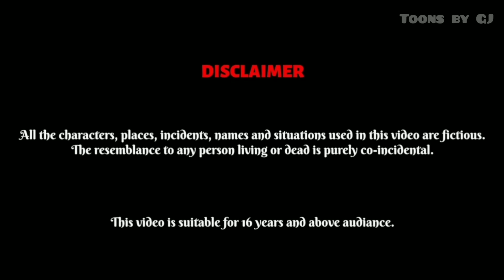ननद ले गई पूरा मायका Stories in Hindi | Storytime | Bedtime Stories | Khani | Moral Stories | Kahani